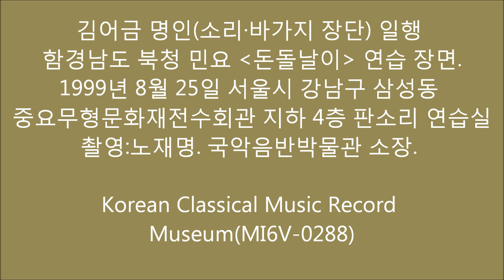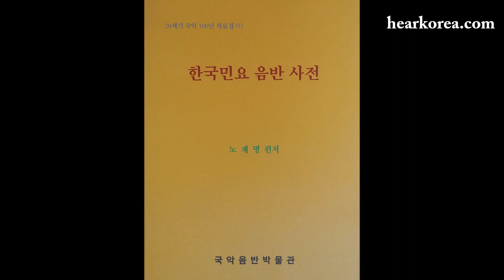인간문화재 김어금 명인 일행의 북청 민요 ‘돈돌날이’ 연습 장면 1999년 촬영 국악음반박물관 소장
함경남도 지정 무형문화재 제1호 '돈돌날이' 예능보유자 김어금 명인(소리·바가지 장단) 일행의 함경남도 북청 민요 ‘돈돌날이’ 연습 장면.
1999년 8월 25일 촬영, 국악음반박물관 소장.

Korean Classical Music Record Museum(MI6V-0288)
국악음반박물관 소장 6mm 비디오테입 관리번호 MI6V-0288
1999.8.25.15:40~18:30.서울시 강남구 삼성동 중요무형문화재 전수회관 지하 4층 판소리 연습실. 김어금 명인(소리·바가지 장단) 일행의 함경남도 북청 민요 ‘돈돌날이’ 연습 장면. 촬영:노재명.
* 본 동영상의 사진: 국악음반박물관 소장 자료.

[함경남도 지정 무형문화재 제1호 '돈돌날이' 예능보유자 김어금 명창(글/국악음반박물관장 노재명)]
"내 고향 토성리에는 성이 있었고 성 둘레에 소나무가 길게 늘어서 있었는데 정월 대보름에 마을 사람들이 이 성에 모여서 '돈돌날이'를 부르며 놀았다."(김어금 명창)